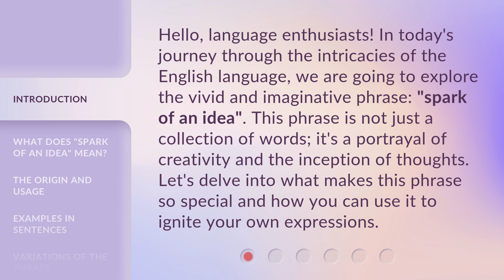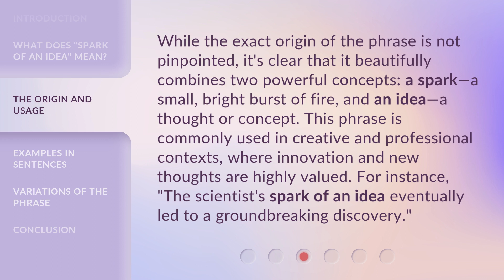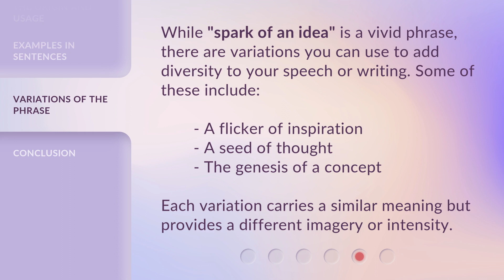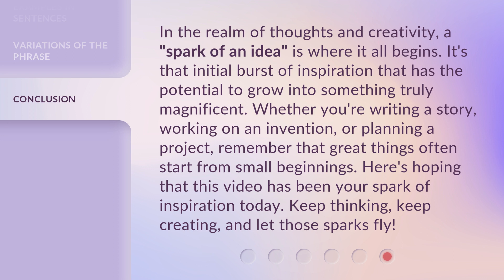Igniting Thoughts: Understanding "Spark of an Idea"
Igniting Thoughts: Understanding the Spark of an Idea • Discover the fascinating process behind the birth of groundbreaking ideas. Join us as we delve into the realm of creativity, exploring how the spark of an idea ignites and transforms into something extraordinary. From inception to innovation, this video will inspire and enlighten you on the power of a single thought.

00:00 • Introduction - Igniting Thoughts: Understanding "Spark of an Idea"
00:35 • What Does "Spark of an Idea" Mean?
01:04 • The Origin and Usage
01:36 • Examples in Sentences
02:04 • Variations of the Phrase